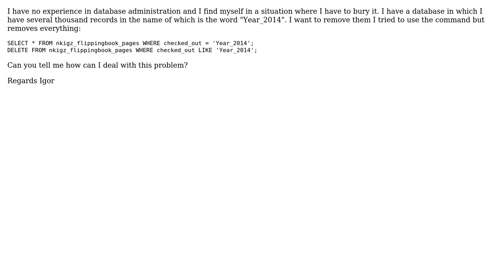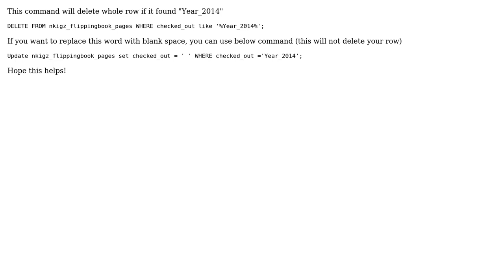MySql - how to delete records based on a word? (3 Solutions!!)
MySql - how to delete records based on a word?

With thanks & praise to God, and with thanks to the many people who have made this project possible! | Content (except music & images) licensed under CC BY-SA | Music | Images & others | With thanks to user igorioo user galloleonardo user Feras Al Sous user Abhay Dixit and the Stack Exchange Network Trademarks are property of their respective owners. You are responsible for your own actions.